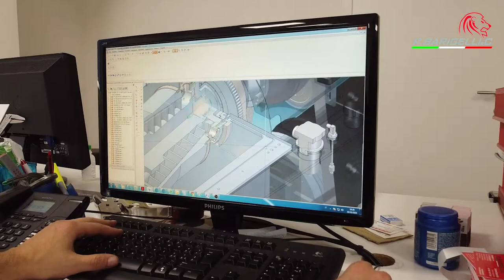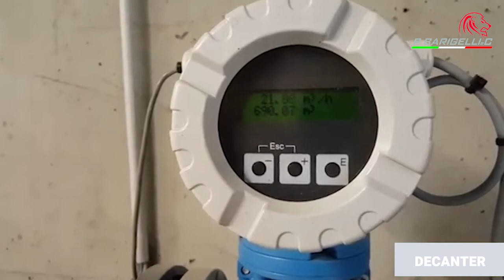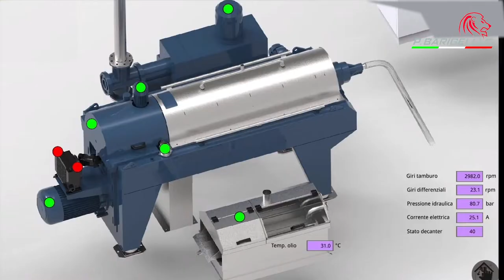Video P.Barigelli Divisione Decanter 2021